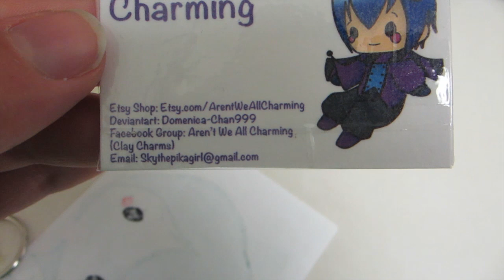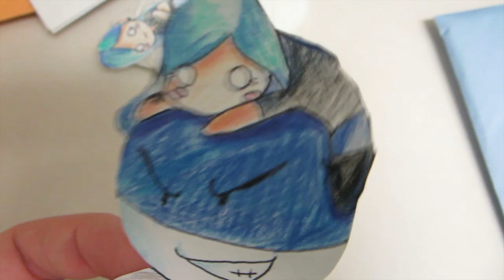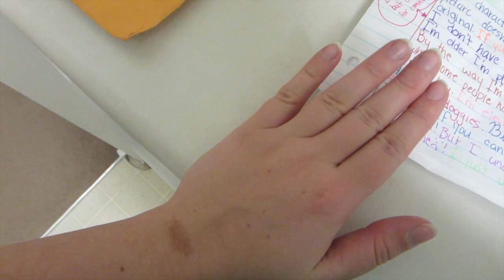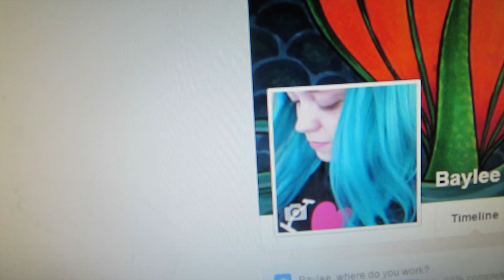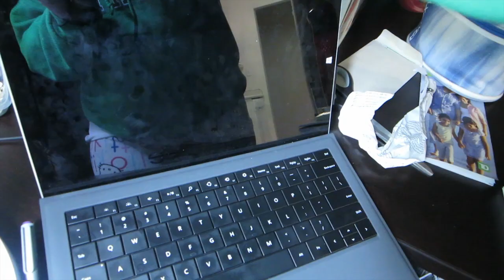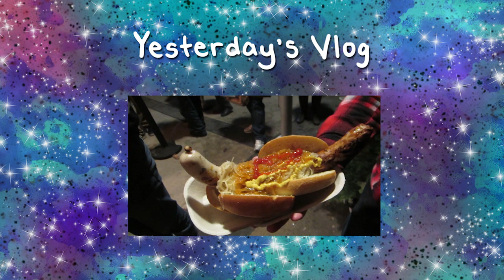BLONDE OR BRUNETTE?